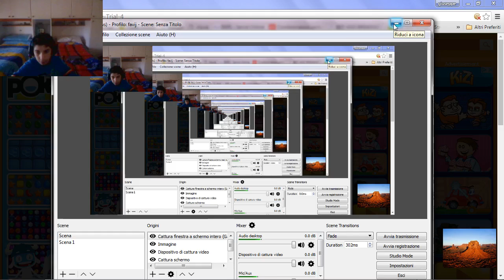Bike Trial 4:In diretta da Mikij!!!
questo gioco puo' sembrare facile,ma già nel secondo livello,sembra di essere al centesimo livello...assurdo!